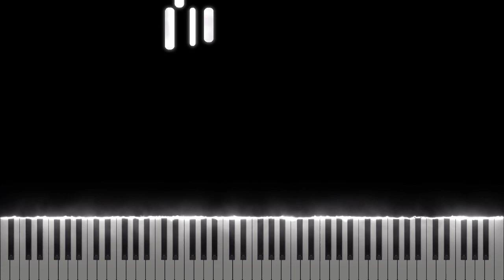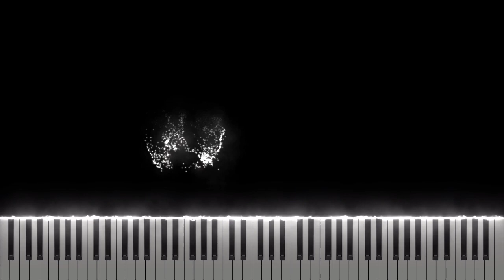MrBeast's Outro Song [Midi Download]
Arrangement by: riqel